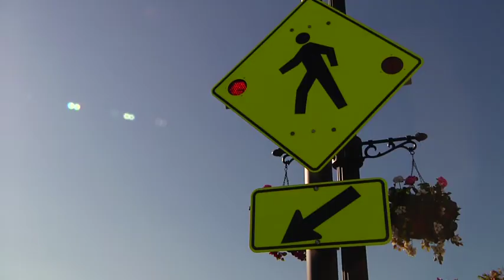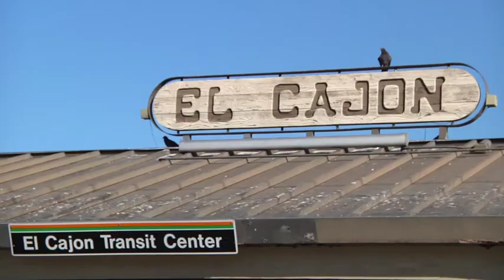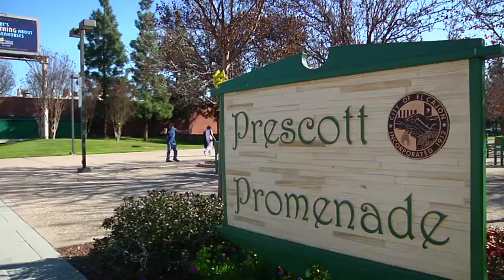Jim Griffin on El Cajon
Former Director of Community Development for the city of El Cajon, Jim Griffin discusses the changes he's seen in the city.